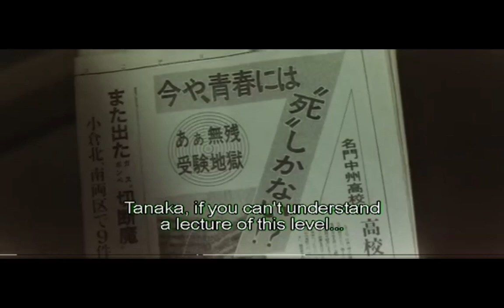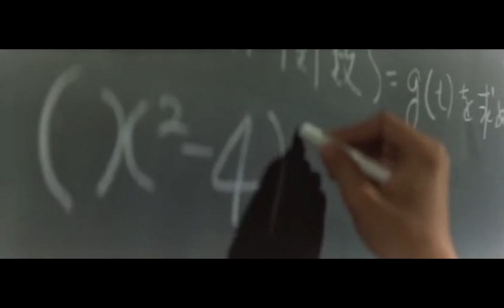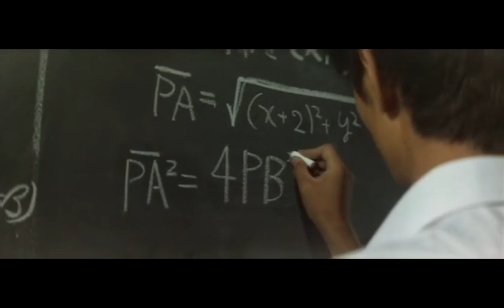高校大パニック (High School Big Panic) 1978 - All Soundtrack Clips featuring Space Circus (スペースサーカス)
高校大パニック (High School Big Panic) is a 1978 Japanese suspense/thriller movie based on an original Short Film idea by director Sougo Ishii. It follows the revolt of an enraged pupil after the school refuses responsibility for the suicide of a student. Japanese Fusion / Progressive Rock band Space Circus were recruited to produce the soundtrack for this movie. Aside from a few snippets from the track 'Alibaba' and 'Funky Caravan (Part 3)' in the trailer, all tracks in the film are entirely original.